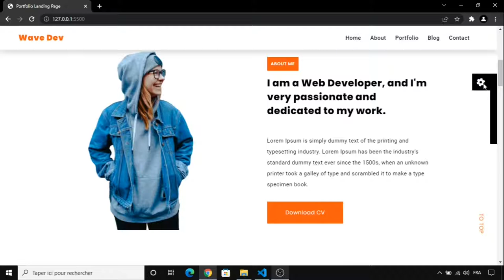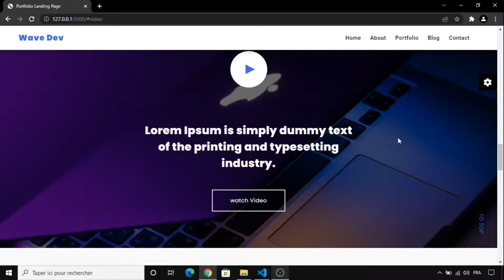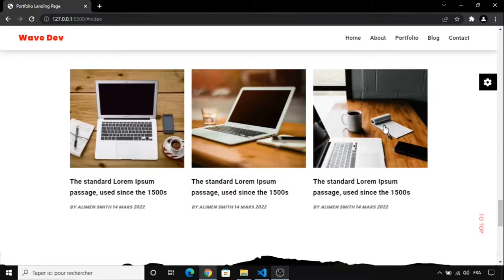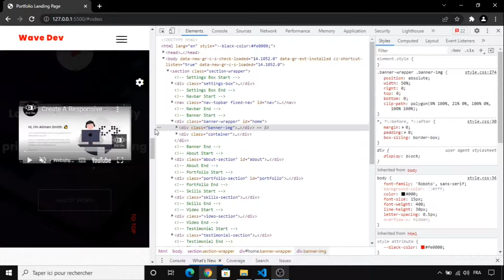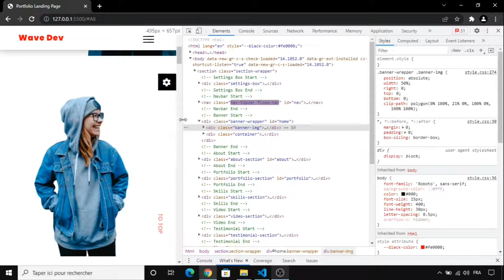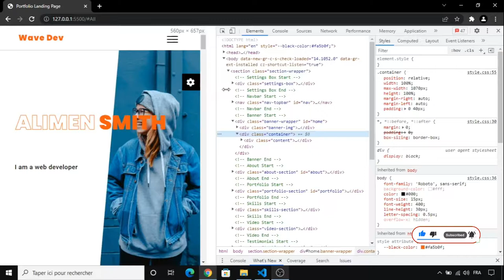Demo - Responsive Portfolio Landing Page Website Design Using HTML and CSS & JavaScript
Responsive Portfolio Landing Page Website Design Using HTML and CSS & JavaScript

➟ In this tutorial, I will show you how to create a portfolio landing page step by step using Html, CSS, JavaScript. Portfolio Landing Page Features Banner with navbar and Home Section, About, Portfolio, Skills, Video, Testimonial, Blog, Contact, Footer, and much more.

☛ Other Features:
➟ Fully Responsive Layout
➟ Html5, Css3
➟ Vanilla JavaScript
➟ Clean Code
➟ Font Awesome icons
➟ Google Fonts

☛ Credits:
➟ Images:
➟ Unsplash
➟ pexels

☛ Fonts:
➟ Google Fonts
➟ font awesome.